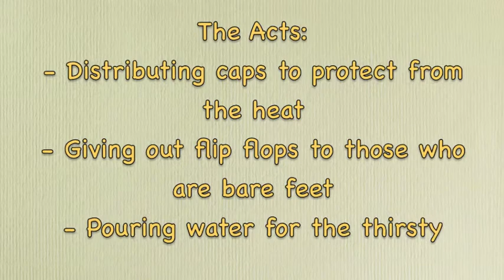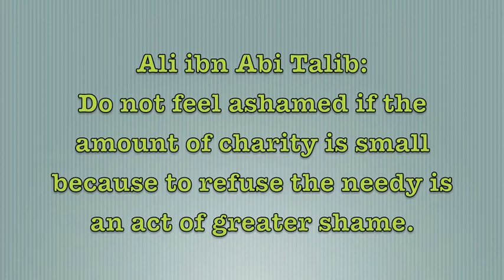Small acts to better the lives of the needy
The Acts:
- Distributing caps to protect from the heat
- Giving out flip flops to those who are bare feet
- Pouring water for the thirsty

Background music Travis A. King-Beautiful Mind(Official Audio) - Travis A. King.